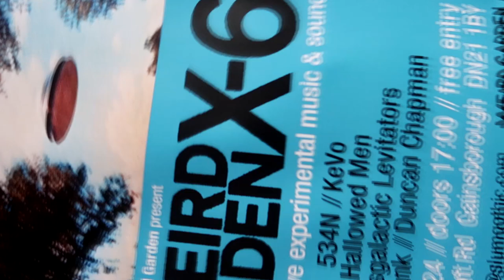Weird Garden X-6 | x-church | Gainsborough | 25 May 2024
Weird Garden X-6 - six hours of live experimental music and sound held at x-church, Gainsborough on 25 May 2024
00:00:06 Duncan Chapman
00:05:06 Kanalkrank
00:11:05 Transgalactic Levitators
00:15:26 Hallowed Men
00:19:14 KeVo
00:23:54 534N (and Tom)